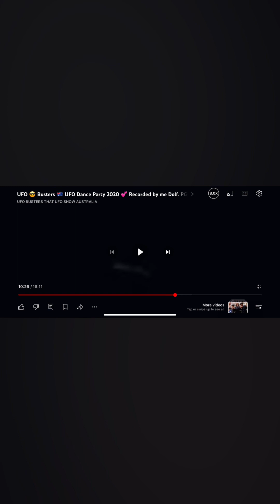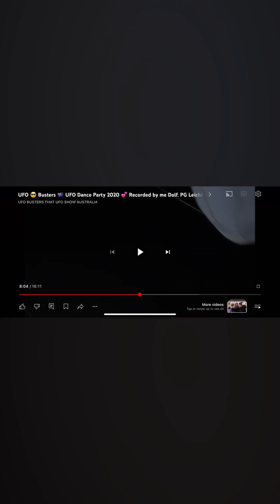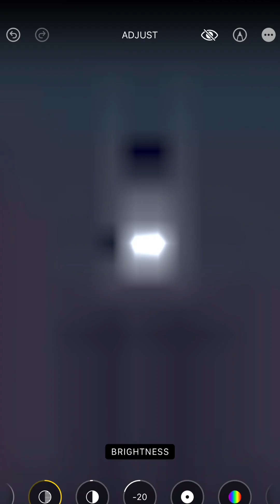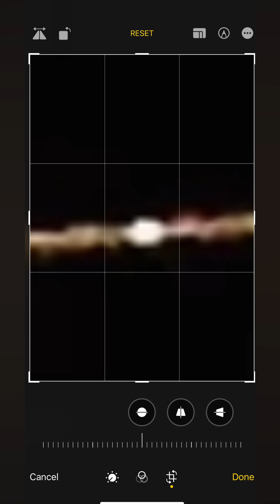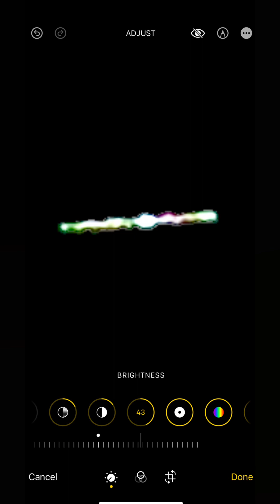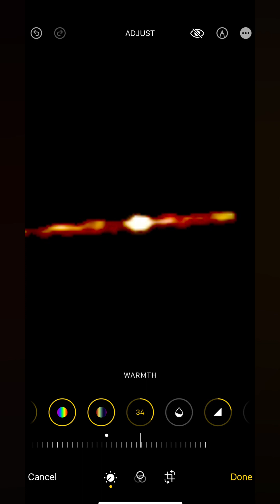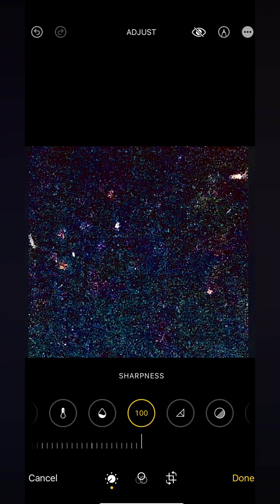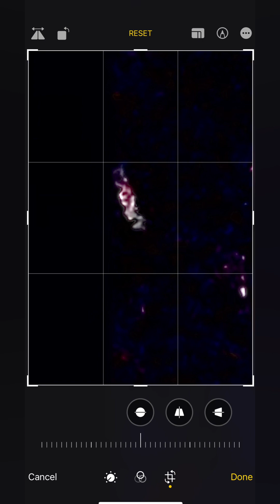That night in November 2020 with Bonus never before seen mind blowing captures frame by frame and so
That night in November 2020 everyone says? if so why didn’t anyone else see it ? Well maybe they did and won’t say anything because what came that night you guys simply wouldn’t believe and my scare the living crap out of you all ? Hay so lucky I got it for you all 🧐 so you can see what you didn’t see ? yeh it’s okay no money needed Just direct me to a good 45 year old woman who loves  crazy creatures like me 😊❤️🇦🇺and I’ll be okay 😎✌️